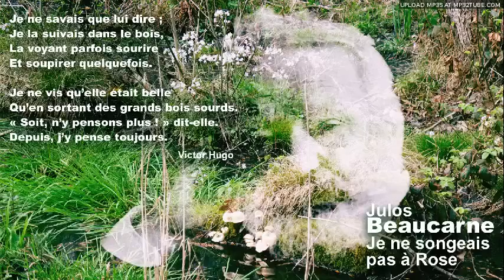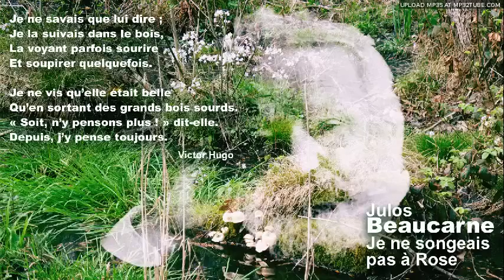Julos Beaucarne - Je ne songeais pas à Rose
Je ne songeais pas à Rose
Poème de Victor Hugo (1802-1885) tiré du recueil "Les contemplations"
Musique et voix de Julos Beaucarne

Rose au bois vint avec moi,
Nous parlions de quelque chose,
Mais je ne sais plus de quoi.

J'étais froid comme les marbres,
Je marchais à pas distraits,
Je parlais des fleurs, des arbres
Son œil semblait dire: " Après ? "

La rosée offrait ses perles,
Le taillis ses parasols ;
J'allais, j'écoutais les merles,
Et Rose les rossignols.

Moi, seize ans, et l'air morose,
Elle, vingt ; ses yeux brillaient.
Les rossignols chantaient Rose
Et les merles me sifflaient.

Rose, droite sur ses hanches,
Leva son beau bras tremblant
Pour prendre une mûre aux branches
Je ne vis pas son bras blanc.

Une eau courait, fraîche et creuse,
Sur les mousses de velours,
Et la nature amoureuse
Dormait dans les grands bois sourds.

Rose défit sa chaussure,
Et mit, d'un air ingénu,
Son petit pied dans l'eau pure
Je ne vis pas son pied nu.

Je ne savais que lui dire,
Je la suivais dans le bois,
La voyant parfois sourire
Et soupirer quelquefois.

Je ne vis qu'elle était belle
Qu'en sortant des grands bois sourds.
« Soit ; n'y pensons plus ! » dit-elle.
Depuis, j'y pense toujours.

Merci à "J'ai la mémoire qui chante" pour cette découverte